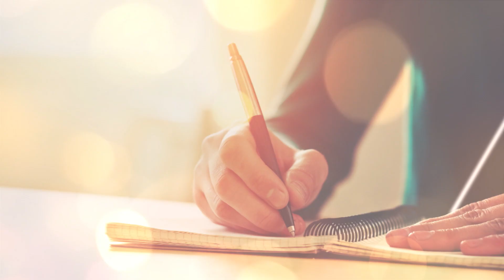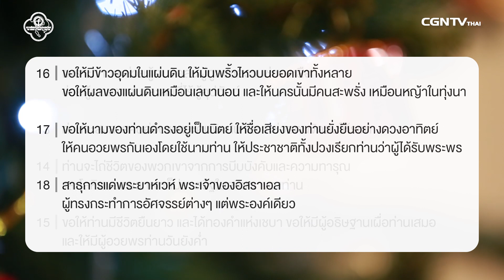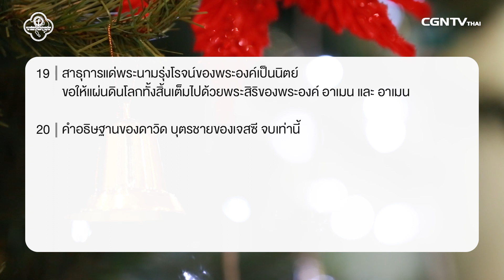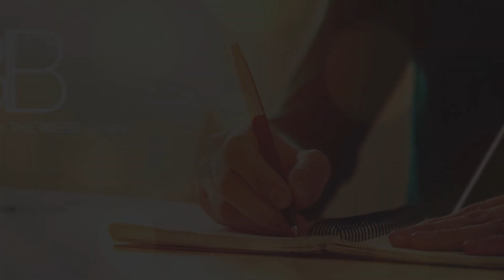291217 วันนี้เรามาเฝ้าเดียวกันใน สดุดี บทที่ 72 ข้อ 12 ถึง 20 กับ อ ประวิทย์ ศรีวิไลฤทธิ์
การอธิษฐานที่เป็นน้ำพระทัยพระเจ้า
พระเจ้าต้องการให้เราคริสเตียนทุกคนมีอิทธิพลในสังคม แต่อิทธิพลในที่นี้ไม่ใช่การใช้อำนาจทางสังคม แต่เป็นอิทธิพลจากคำอธิษฐานวิงวอนของเรา ให้น้ำพระทัยของพระเจ้าลงมา ให้บ้านเมือง สังคม หรือผู้ที่มีตำแหน่งหน้าที่ในสังคมได้รับการอวยพรจากพระเจ้า เพื่อสันติสุขจะเกิดขึ้นในประเทศที่เราอยู่ ในชุมชนที่เราอยู่
มาร่วมเรียนรู้และทำความเข้าใจด้วยกัน ได้ที่ รายการ Living Life อ.ประวิทย์ ศรีวิไลฤทธิ์ สดุดี บทที่ 72 ข้อ 12 ถึง 20